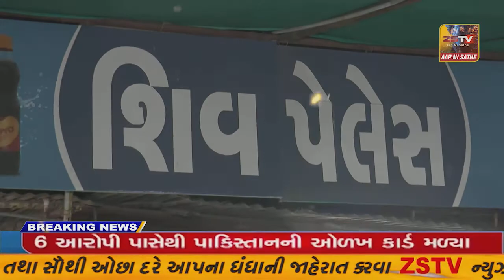કેશોદ તાલુકામાં ગતીશીલ ગુજરાતનો વિકાસ થંભી ગયો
કેશો દ તાલુકામાં ગતીશીલ ગુજરાતનો વિકાસ થંભી ગયો//ZSTVNEWS//